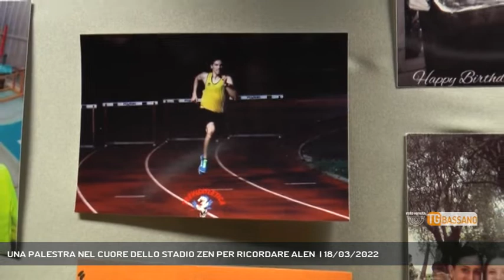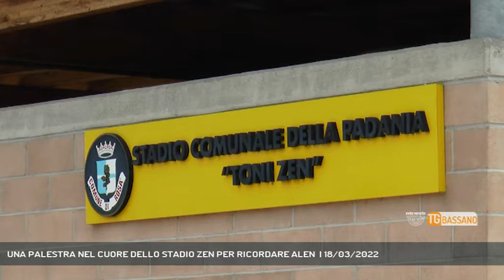UNA PALESTRA NEL CUORE DELLO STADIO ZEN PER RICORDARE ALEN | 18/03/2022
TG Bassano del Grappa 18/03/2022 - ROSA' - Una nuova palestra nello stadio di Rosà per ricordare Alen... || Una piccola stella dell’atletica volata in cielo troppo presto. Una stella che continua a brillare, forte più che mai, oggi come allora perché oggi proprio come allora Alen c’è e continua ad esserci nei cuori di chi gli vuole bene. Alen Elmazovski, campione regionale di atletica, studente modello, ragazzo sempre col sorriso sul volto venuto a mancare nel 2019 all’età di 18 anni in un tragico incidente con la vespa. Qualche mese fa il sindaco di Rosà Paolo Bordignon espresse l’intenzione di far realizzare una piccola palestra all’interno dello stadio Toni Zen per tutte le associazioni sportive che svolgono attività nella pista di atletica. Alen e lo sport, Alen e Rosà, Alen e i giovani: legami che non si spezzano, che resistono e esisteranno grazie soprattutto all’impegno di Resat, il papà di Alen, che ha appoggiato in pieno l’iniziativa del Comune mettendoci cuore, lavoro e coprendo le spese aggiuntive di un progetto che prevede un piano finanziario di 62.800 euro iniziali più altri 50 mila euro in corso d’opera. Con il lavoro, con il cuore, con il tempo, con l’amore di Resat presto lo stadio Toni Zen sarà anche il luogo dove gli sportivi potranno ricordarsi di Alen e dedicare anche a lui la gioia che lo sport regala e che il destino ha tragicamente negato al piccolo-grande campione di Rosà. (Servizio di Alex Iuliano) - Segui Rete Veneta anche sul digitale terrestre! Visita il sito